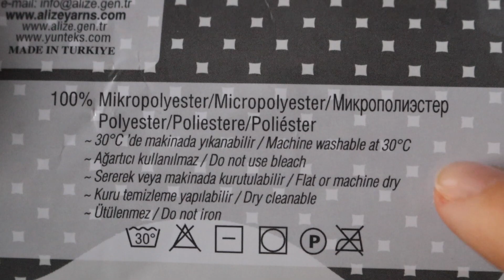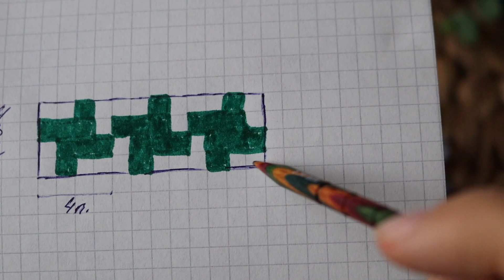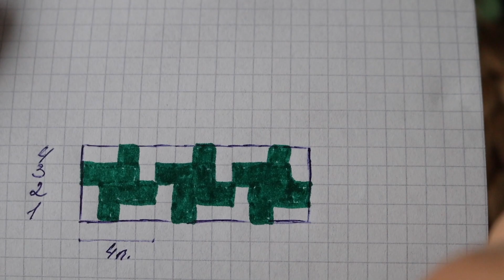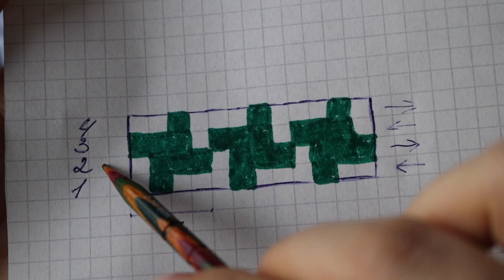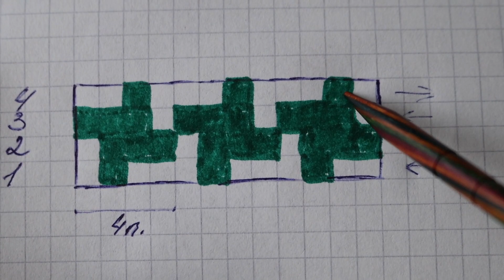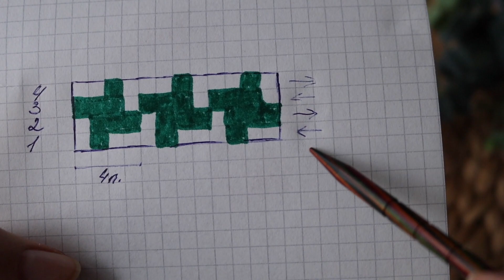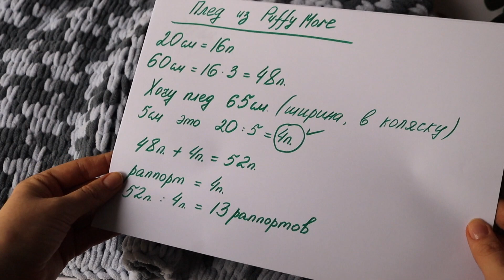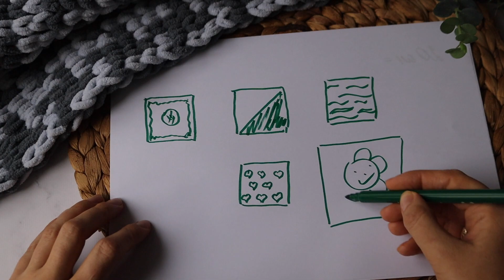СУПЕР ПЛЕД "АВИ" из ALIZE Puffy MORE. Самый подробный мастер класс! НЕВЕРОЯТНО ПРОСТО и КРАСИВО!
Плед "Ави" из Alize Puffy More. Плюшевый плед своими руками для начинающих.
Вяжем без спиц и крючка

Нужно 4 мотка пряжи. Размер: 65 см по ширине и 110 см в длину (можно сделать плед короче)

How to Knit ALİZE PUFFY MORE. Unbelievably Simple and Beautiful: The Ultimate Masterclass on Alize Puffy MORE Super Blanket

СМОТРИТЕ ЕЩЕ ИНТЕРЕСНЫЕ  ПЛЕЙЛИСТЫ:

ВЯЗАНИЕ СПИЦАМИ для НАЧИНАЮЩИХ
ЭКСПРЕСС ОБЗОР ПРЯЖИ. ОТЗЫВ О ПРЯЖЕ
VLOG / РАЗГОВОРЫ О ВЯЗАНИИ
МАСТЕР-КЛАСС - детский ПЛЕД "Ажурный"
ВЯЗАНИЕ КРЮЧКОМ. ПОДРОБНЫЕ МАСТЕР-КЛАССЫ
ВЯЗАНИЕ СПИЦАМИ. ПОДРОБНЫЕ МАСТЕР-КЛАССЫ
ИЗДЕЛИЯ ПОД ЗАКАЗ - Handmade by Irina Akman
Вяжем по книге "1000 УЗОРОВ"
Техника вязания - ВЯЗАНИЕ ОДНОЙ ИГЛОЙ